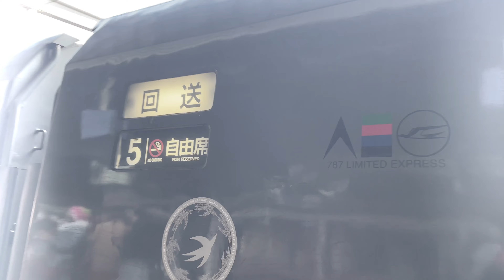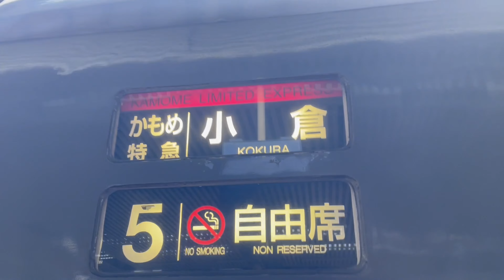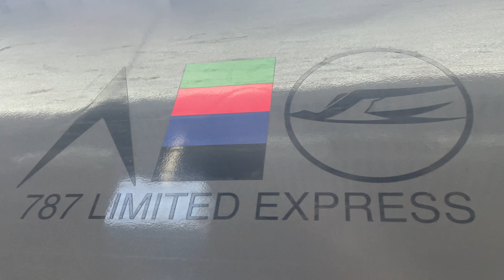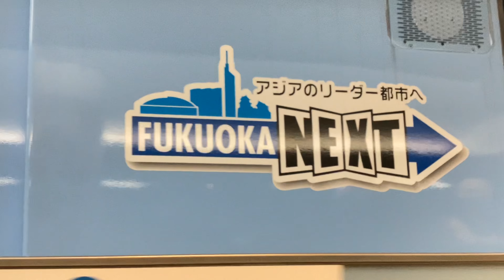九州に駆ける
概要欄は最後までご覧下さい
2022年ミル鉄チャンネルゆく年来る年企画
動画終了後リレー方式で次の動画へ移動します